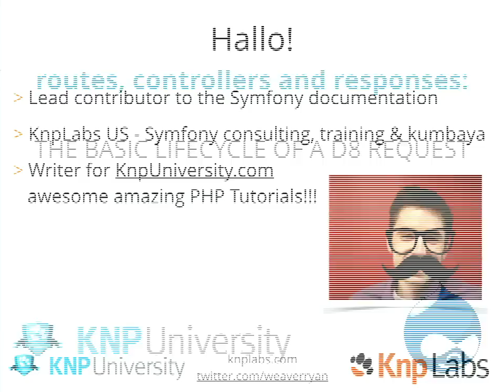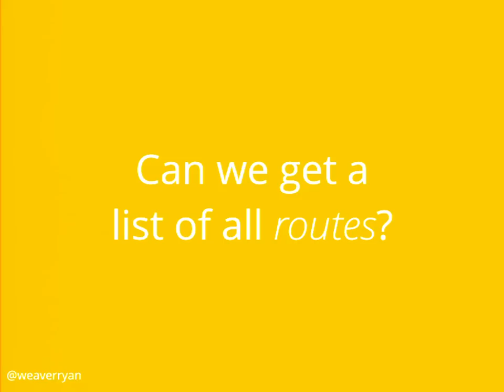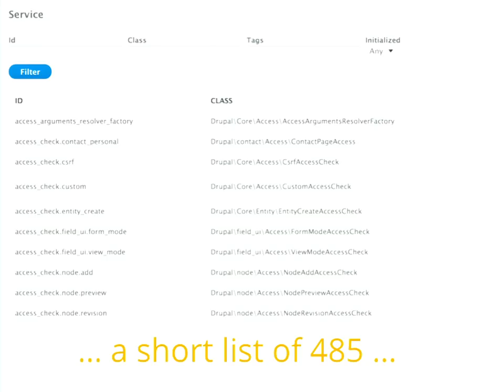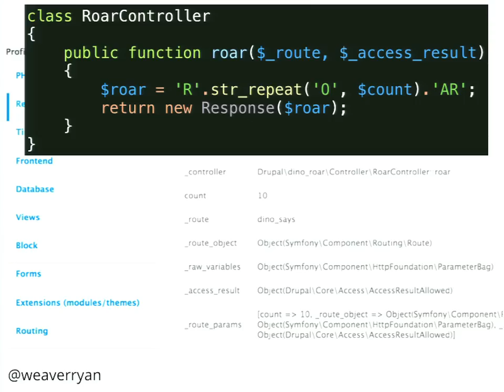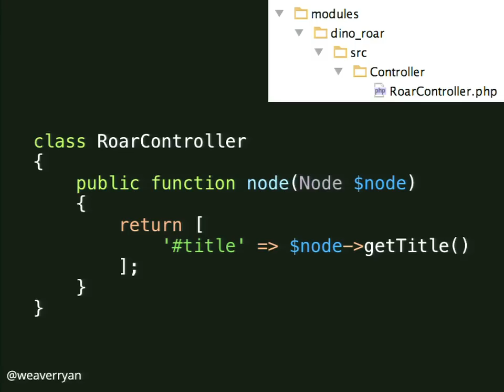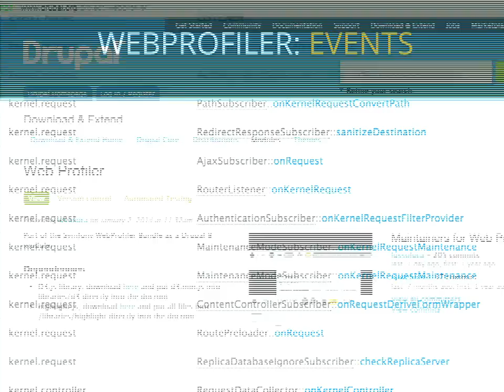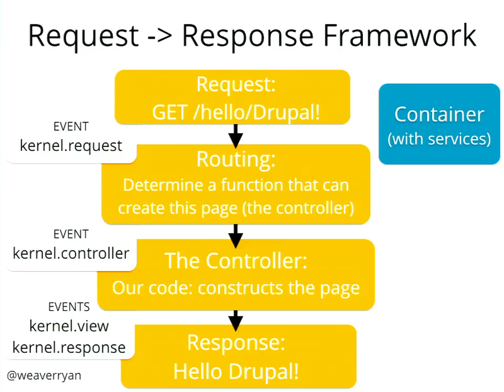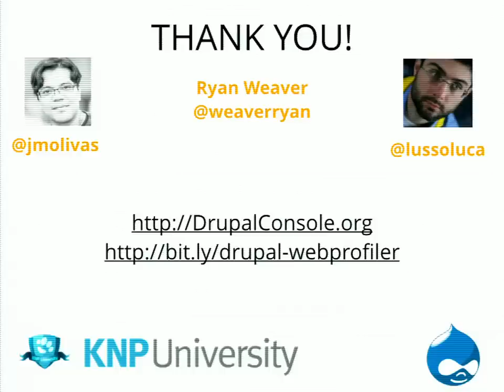DrupalCon Los Angeles 2015: Routes, controllers and responses: The Basic Lifecycle of a D8 Request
Whether your viewing a node on the frontend, consuming a JSON endpoint or using the admin interface, every request in D8 follows the same workflow: routing, a controller and a response. Woh!

In this talk, we'll uncover the basic lifecycle of a D8 request, by creating a custom page using routes, a controller and a response. And you'll see just how simple life is. Once we're there, we'll dive deeper to see how Drupal uses this *exact* same stuff to fuel node pages, the admin interface and everything else. If you want to be able to create custom pages or open up the hood and really "get" D8, this is your first step.